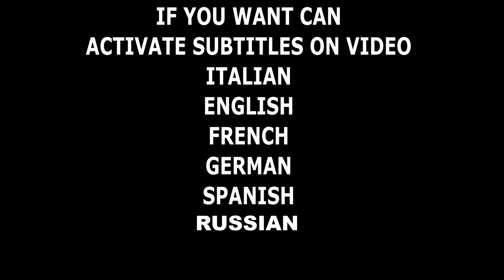QUANTO COSTANO LE BATTERIE AUTO ELETTRICA? FACCIAMO CHIAREZZA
🔴NUOVO FASCICOLO TECNICO SULLA TECNOLOGIA LED E L'ILLUMINAZIONE AD ALTA EFFICIENZA In questo video parliamo di auto elettriche e batterie, quanto costano nella realtà le batterie di un'auto elettrica? Andremo ad analizzare il costo di un pacco batterie di seconda mano, di una tesla model S, molti miei contatti e fornitori hanno in catalogo batterie nuove/rigenerate/usate di queste auto.. Questo video serve per fare chiarezza e rispondere al quanto possibile alla domanda che ci poniamo, ma queste auto elettriche realmente quanto costano? E quanto incide la batteria? E' vero che la batteria delle auto elettriche costa molto? Con l'innovazione tecnologica il prezzo delle batterie DEVE scendere, scendere molto sotto ai valori che abbiamo oggi, perchè un'auto elettrica che è totalmente elettronica, poche parti che la compongono NON puo' mai costare quanto costano oggi nel 2020! Se uno la pensa in maniera corretta e realista le auto elettriche di oggi sono delle ''CARRETTE'' SUPER PAGATE. Con prezzi esagerati,che nella realtà considerando ripeto che hanno interni MINIMALISTI,un solo computer centrale interconnesso con delle schede Relè a stato solido e sensori, come fanno a chiedere tutti questi soldi? SPECULAZIONE

🔴Strumentazione Audio/video/luci
Videocamera Samsung
2x fari led 20w
8 moduli led 8w
GOPRO8
FOXTECH

fox tech